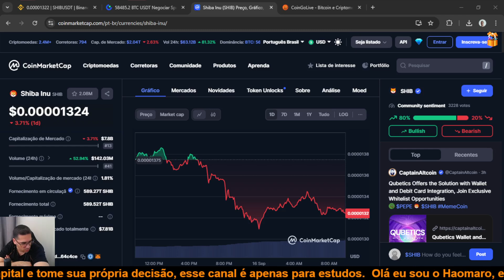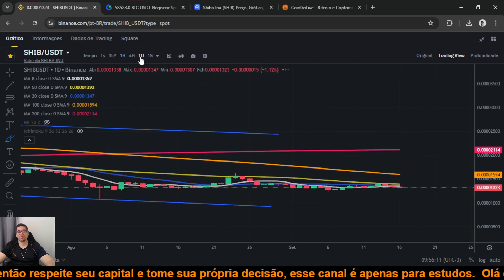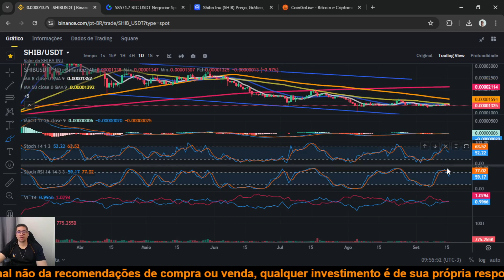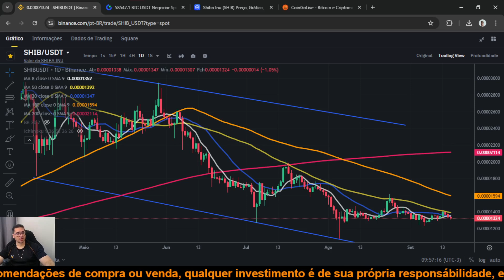Shiba inu SHIB preço deve explodir na alta junto com a reversão total do Bitcoin, está perto!